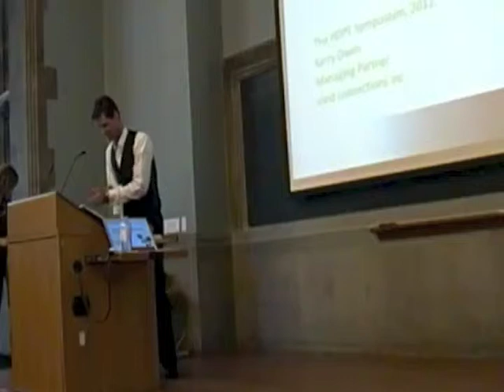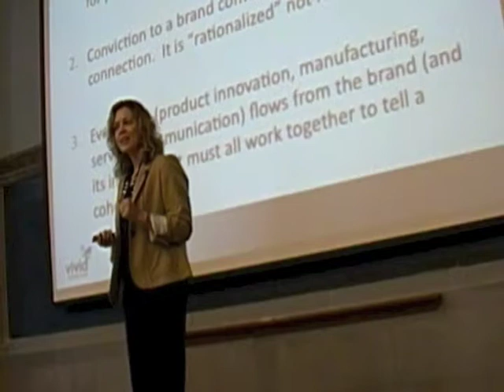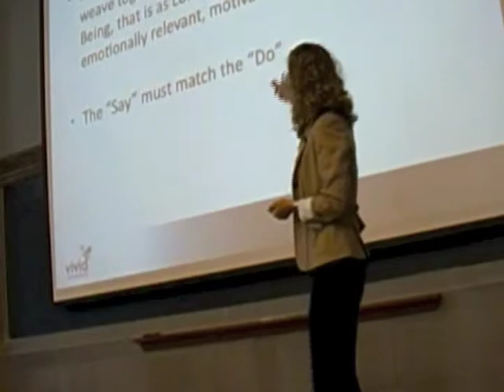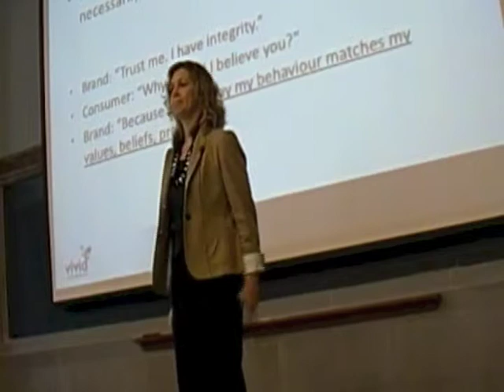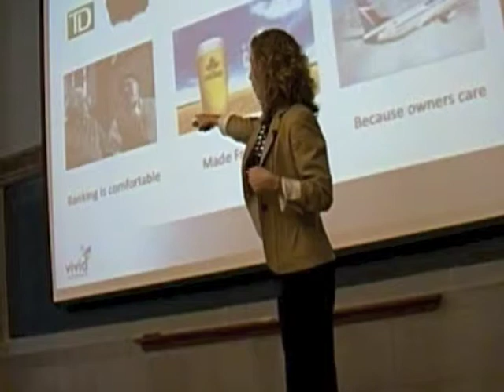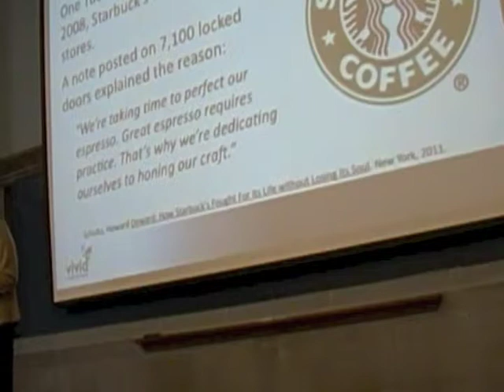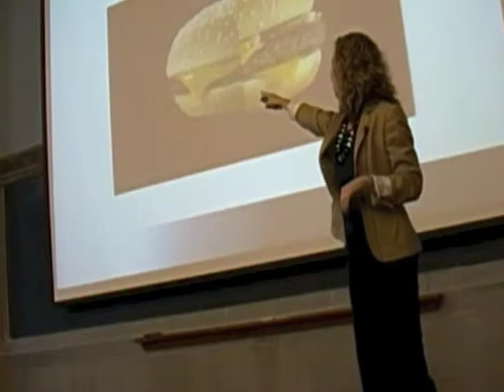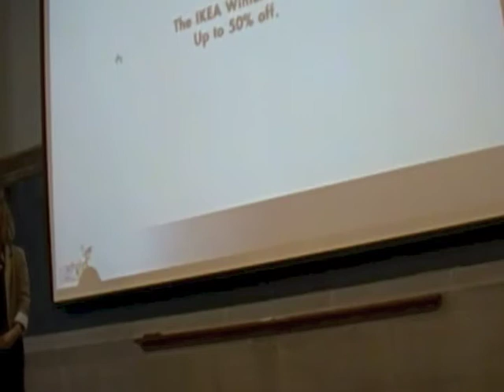Kerry Owen: Brands and Integrity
Kerry Owen of vivid connections speaking on Brands and Integrity.  Recorded at the HOPE Symposium, September 29, 2012